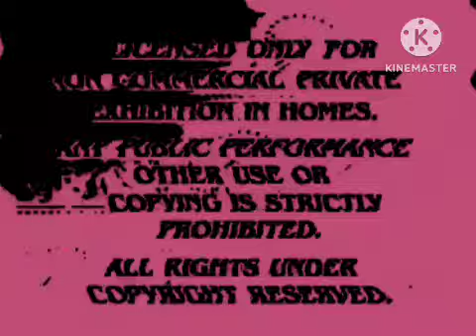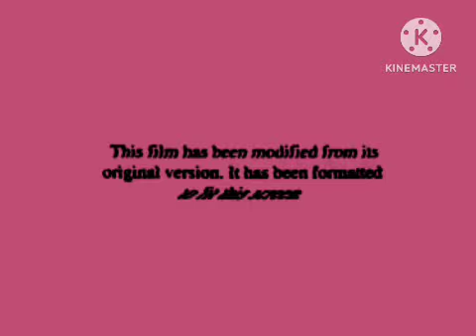Paramount feature presentation scarier times scarey time video